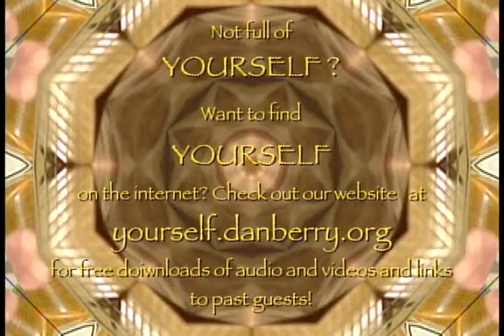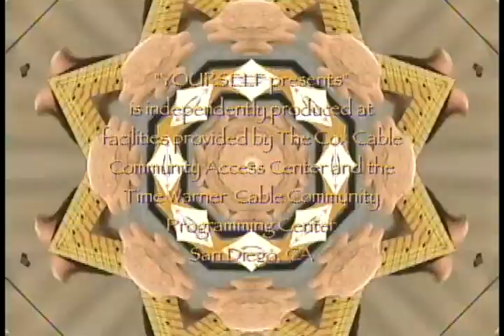YOURSELF presents 344 feat Ray DiGiorgio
episode #344 of "YOURSELF presents" from 2012 frfeatures hosts YOURSELF (Diane Andshell - flute & vocals and Howared Anshell - Spelecaster & vocals) performing the songs "See, See Easy Rider" and " Wink of an I" and guest rock guitarist Ray DiGiorgio performing the songs "Insomnia""Heavy D""Freedom" & "Zach Attack". Almost all songs also include kaleidoscopic backrounds of the Array Light Show of Bill Wesley and Ray's performance.